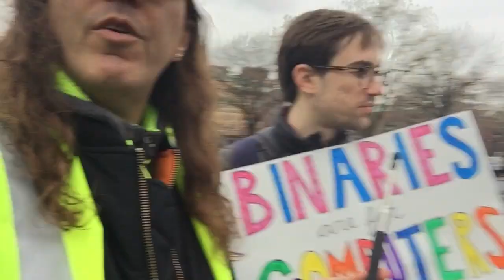FULL: NYC YELLOW VEST ‘Rally’ 12/15/18 - Washington Square Park, New York City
Marcus Conte for United States Senate for New York:
- 100% Election Integrity